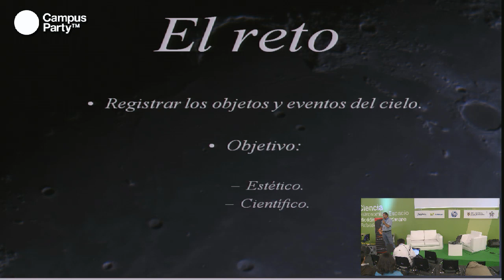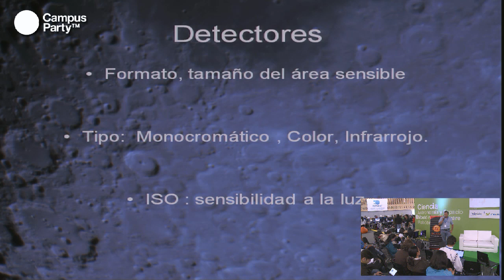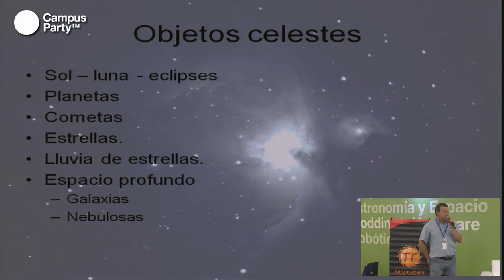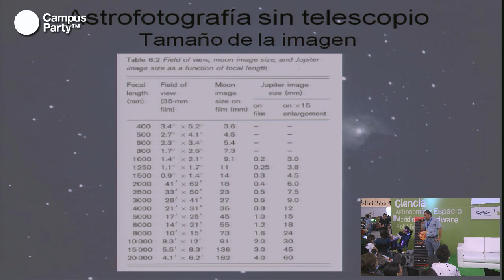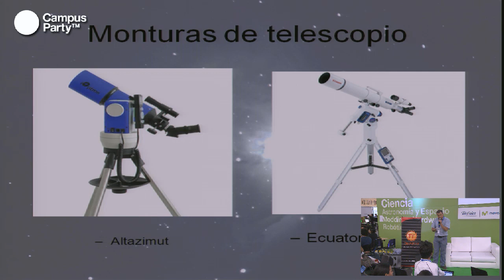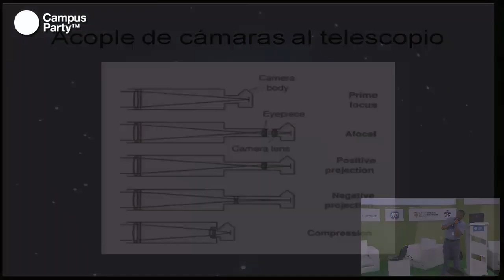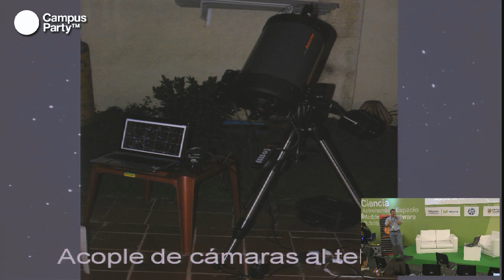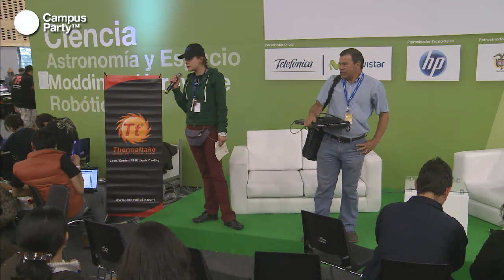CPCO5 - Concurso Astrofotografía